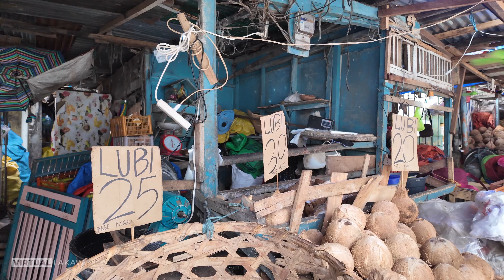🇵🇭 [4K] How Philippine Public Market Looks Like | Lapulapu City, Cebu | Walking Tour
This is a walking tour video in Lapulapu City Public Market here in Cebu, Philippines.  Showing the daily typical Filipino routine in the market, the buying and selling of basic commodities.  I did a previous tour of this place and let's see how's the market doing today.

Camera and Settings Used:
DJI Osmo Pocket 3 | 4K Resolution | 60 FPS